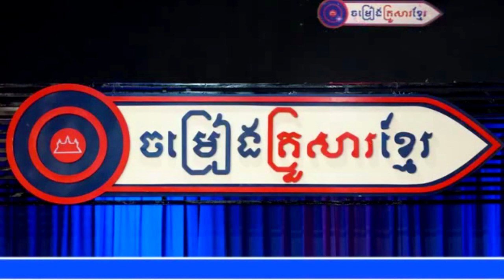" ពាមកោះស្នាវាចាប្រុសស្នេហ៍ " អ្នកនាង ម៉េង កែវពេជ្ជតា (ចម្រៀងគ្រួសារខ្មែរ - Khmer Family Song)